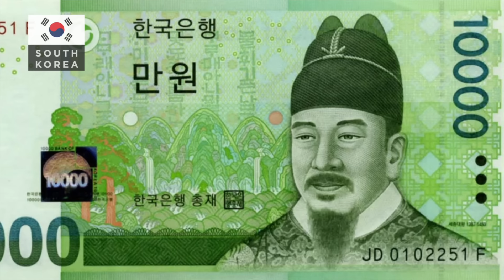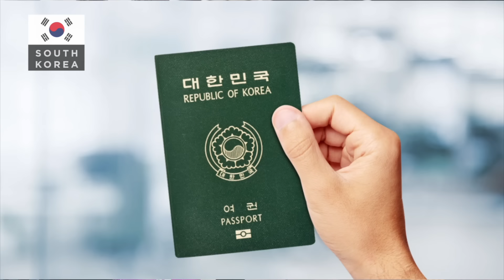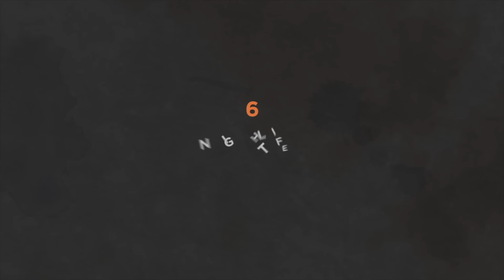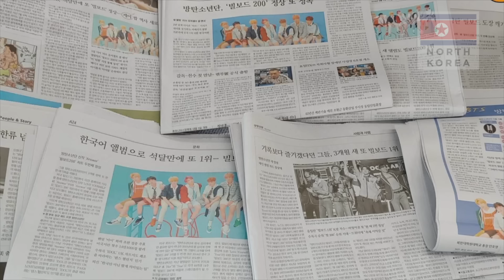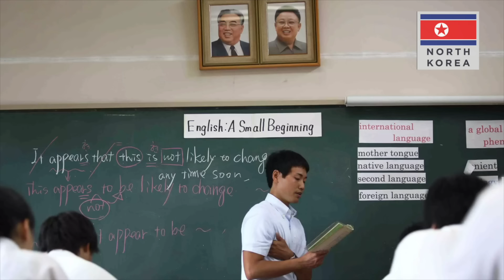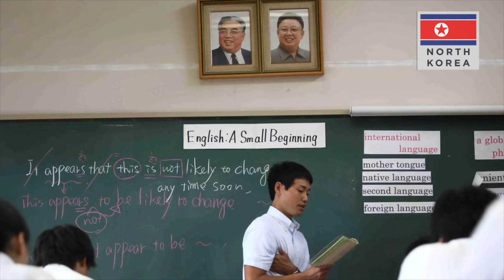Life in North Korea vs South Korea: 16 Major Differences in 13 Minutes